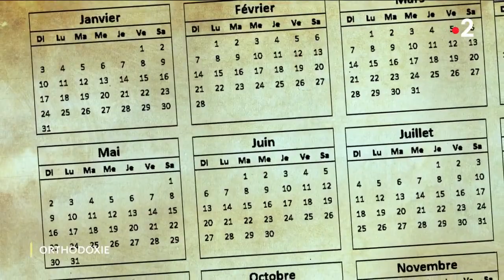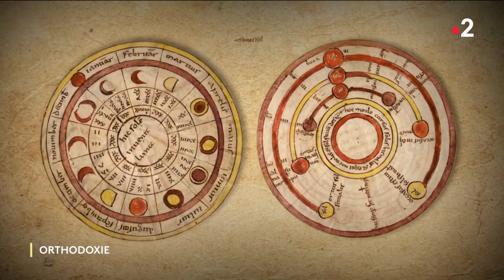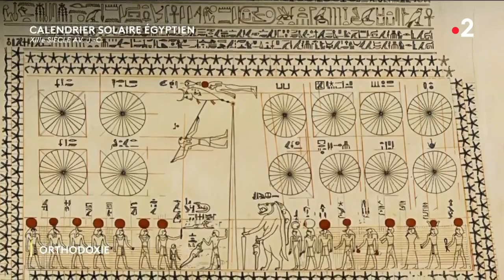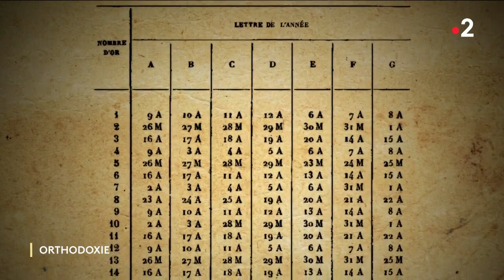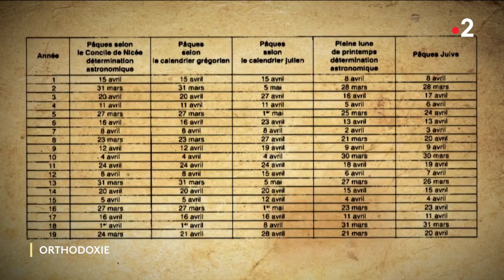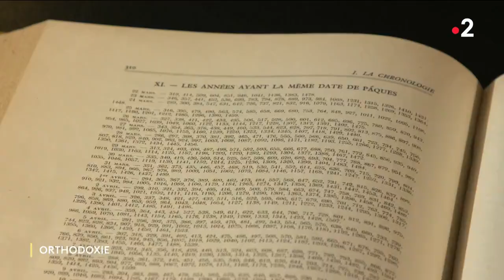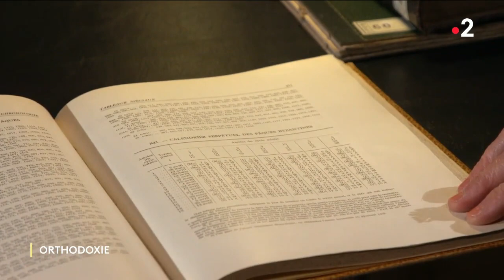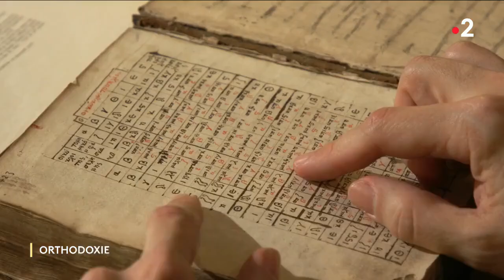Le comput pascal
Comment les chrétiens ont-ils élaboré le calcul de la date de Pâques, et pourquoi la Pâque orthodoxe tombe-t-elle à une date parfois très éloignée de la Pâque catholique.
Emission Orthodoxie diffusée sur France 2 le 2 mai 2021 à 9 h 30, avec l'aimable autorisation du producteur.
Une partie de l'émission est tournée à l'observatoire Camille Flammarion à Juvisy-sur-Orge.